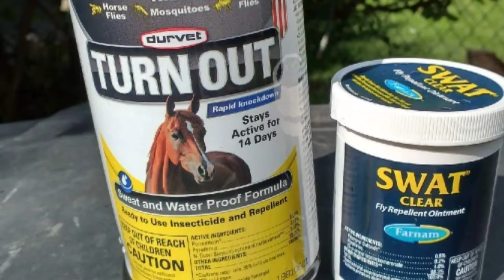Flies, Flea&Tick, Mosquito Control